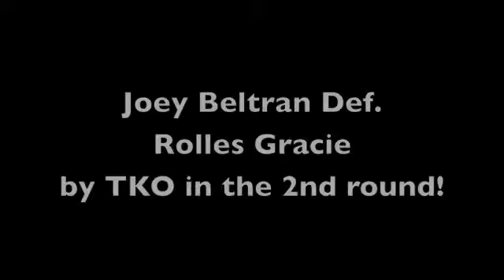Behind the scenes with Joey Beltran at UFC 109.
Blackline Fight Group shows you behind the scene clips of Joey " the mexicutioner" Beltran at UFC 109.